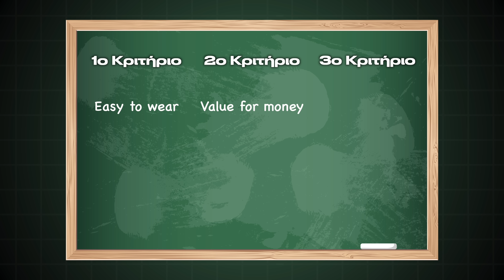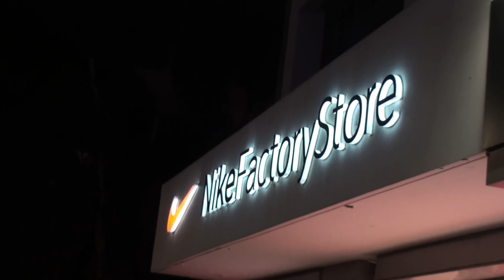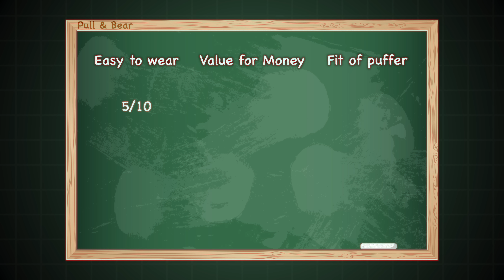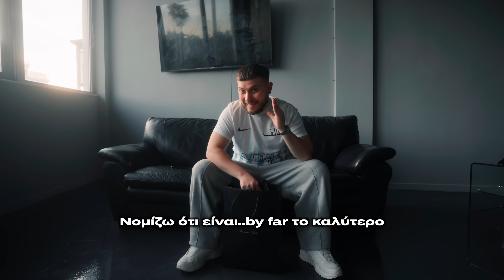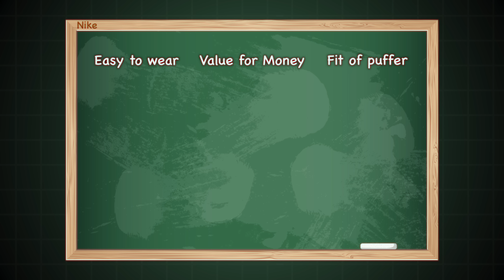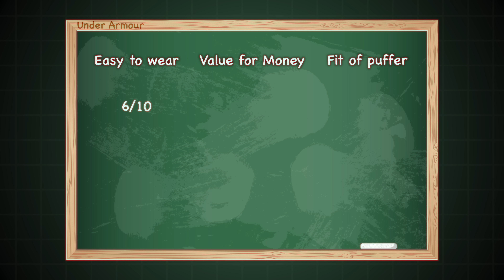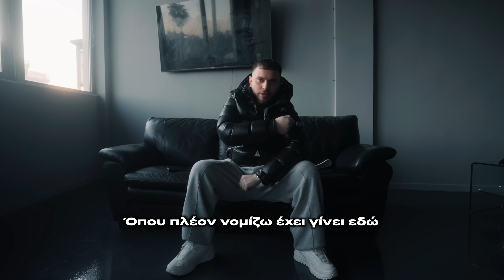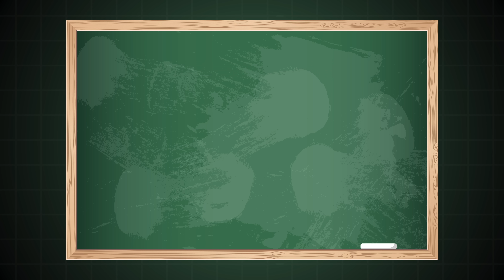1500€ vs 20€ PUFFER ΜΠΟΥΦΑΝ